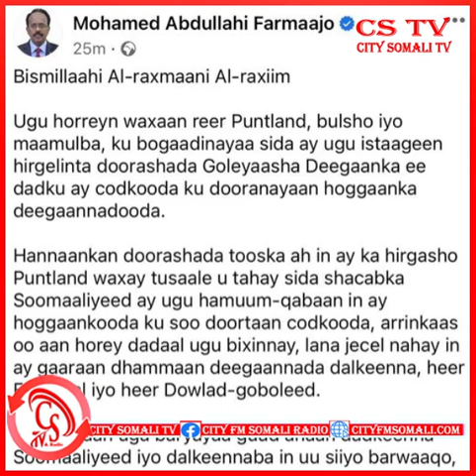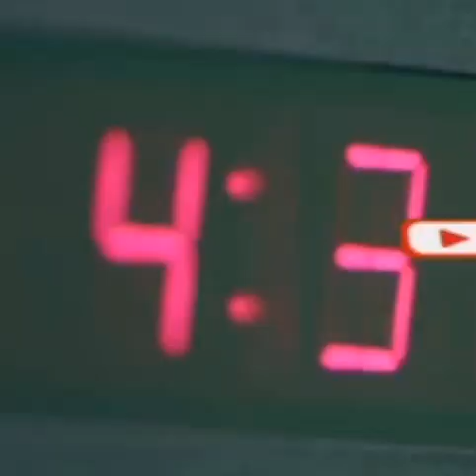Madaxweynihii hore ee Soomaaliya oo garab istaag u muujiyay Madaxweynaha Puntland.